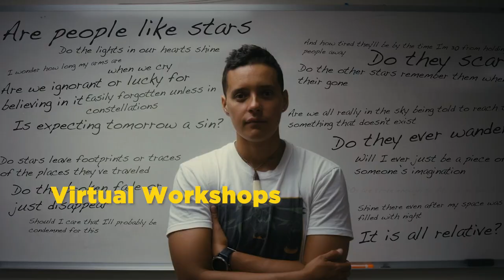2021 Outfest Fusion QTBIPOC Film Festival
The 2021 Outfest Fusion QTBIPOC Film Festival, presented by Comcast NBCUniversal will feature 10 feature films, 41 short films, a One-Minute Movie Contest sponsored by Hyundai, two drive-in experiences at Exposition Park, and a dozen workshops and panels for filmmakers and the general public to attend from April 16th to April 20th.

Now in its 18th year, Outfest Fusion showcases the work of queer and trans filmmakers of color, providing the audiences and storytellers alike with the critical visibility that is needed to build careers, opportunities, and empathy for our stories. Beyond authentically connecting the industry and the public to so many of our community’s underrepresented artists, Outfest Fusion also provides educational workshops,  masterclasses, networking events, and the renowned One-Minute Movie Contest.

🎶: “Rise Up Let’s Go”
Composer: Amy C. McKnight
Publisher: West One Music Group USA
WestOneMusic.com